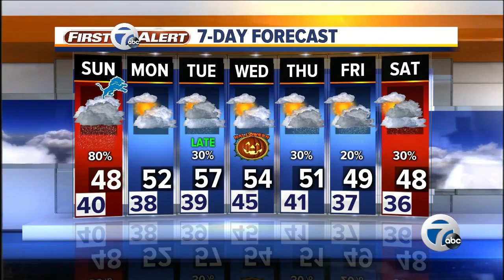7 Action News Latest Headlines | October 27, 11pm